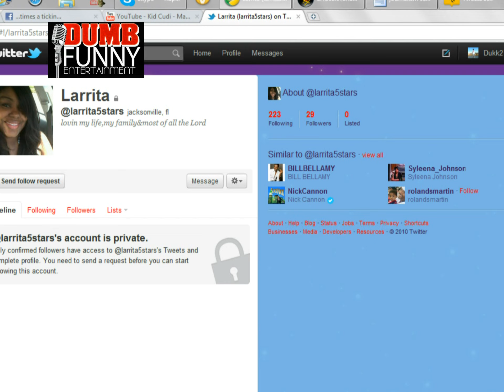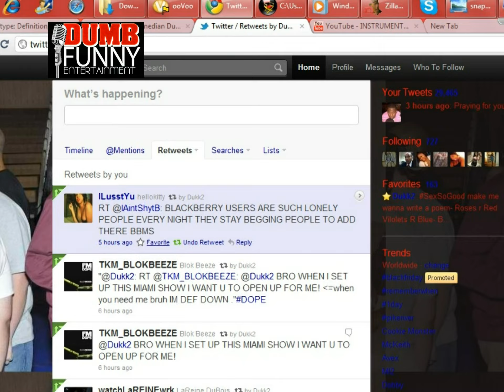Dumb Funny Ent Presents "Twitter Jail"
In this Mini-Documentary Dukk takes you into the world of twitter jail.